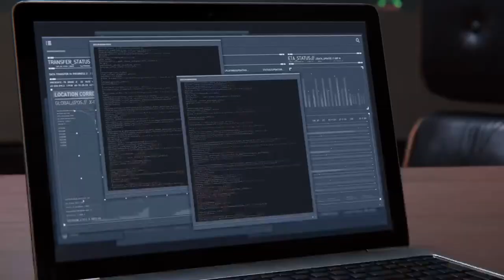CRAZYFANGIRL PLAYS MARVEL'S SPIDER-MAN REMASTERED PS5 | PART 5